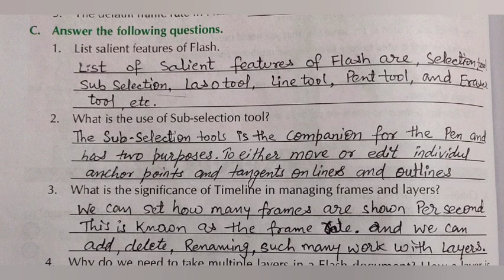Computer Class - VIII Chapter - 6